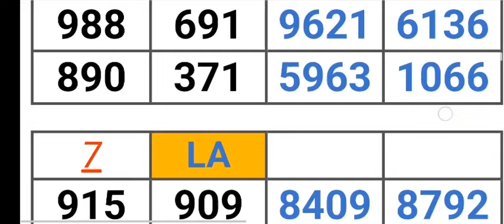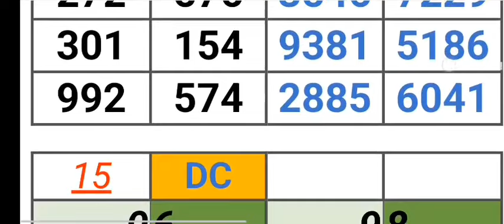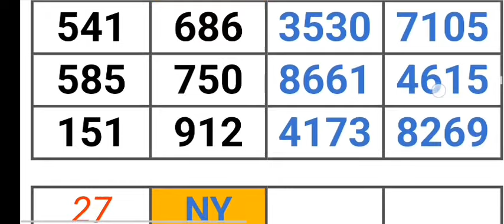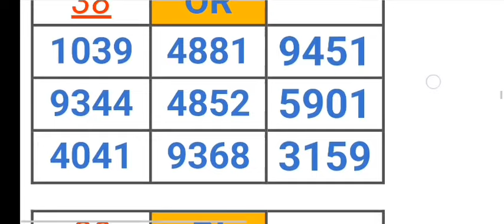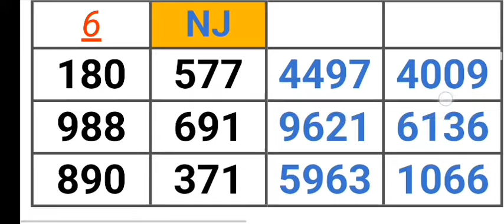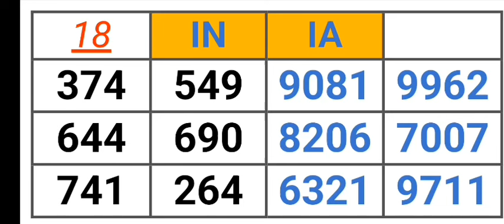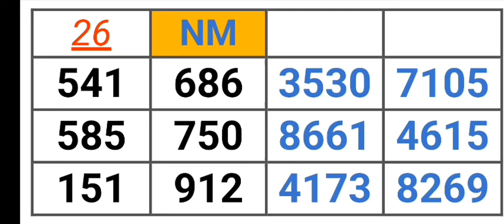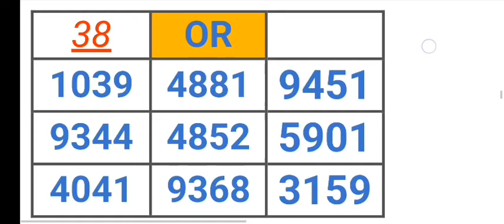Pick 2, 3 & 4 ALL STATES PER STATE PREDICTION for 02 May 2024 | AMV 555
Pick 2, 3 & 4 ALL STATES PER STATE PREDICTION for 02 May 2024